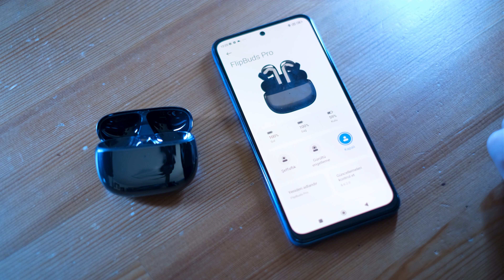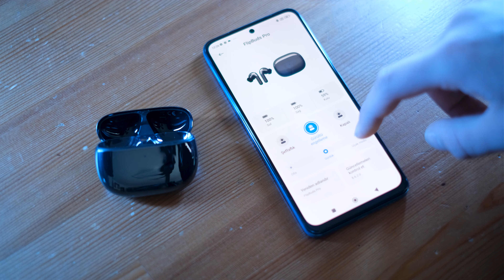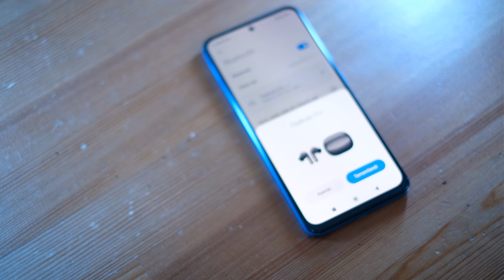Xiaomi Flipbuds Pro İnceleme - Xiaomi'nin en üst seviye kulaklığı!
Merhaba, bu videomuzda Xiaomi Flipbuds Pro inceleme ile karşınızdayız. Android ekosisteminin önemli üreticilerinden Xiaomi'nin en üst seviye tam kablosuz kulakiçi kulaklığı olarak karşımıza çıkan Flipbuds Pro; şık tasarımı, iyi ses kalitesi ve batarya ömrüyle oldukça başarılı. Gelin, bu videoda şirketin en üst seviye kulaklığını yakından tanıyalım.

Teknoloji ile bağlantılı tüm ürün ve hizmetlerin incelemelerinin bulunduğu inceleme.co, 2014 yılında faaliyetlerine başladı. Herkesin anlayabileceği bir dille alanında uzman editörlerin teknolojik cihazlar ile ilgili değerlendirmelerini paylaştığı inceleme.co, yazılı ve videolu içerikleriyle son tüketicilerinin satın alma kararına yardımcı oluyor.